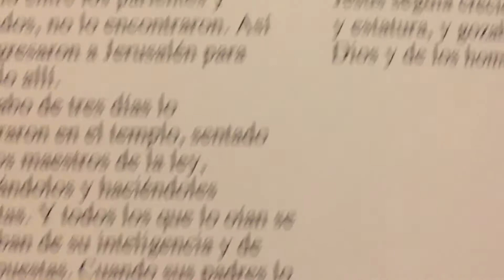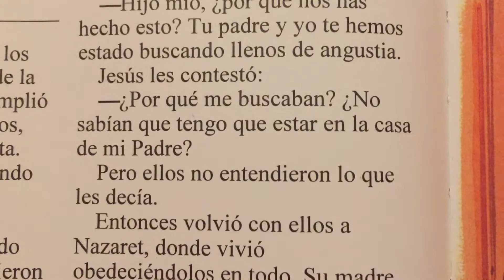Jesús en el templo ~ Historia de la Biblia 📖